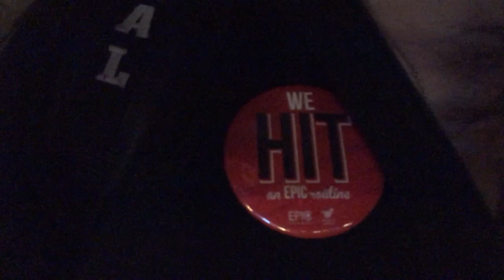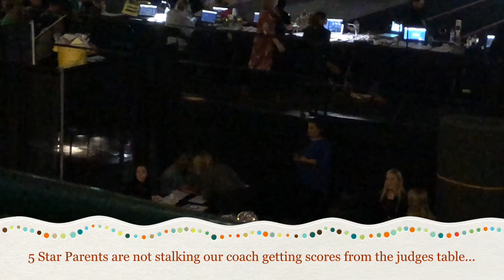Spirit Unlimited Winter Showcase Day 2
It’s Day 2 at Spirit Unlimited Winter Showcase in Trenton, NJ. The competition is in full swing. NJSE teams are hitting zero left and right. Follow us throughout the day as we prepare to compete for a second time. 5 AL D1 Summit Bids are up for grabs and our gym wants them. C4 enters the day with the top overall score in the entire competition. Will they maintain that position? Hit play and find out!